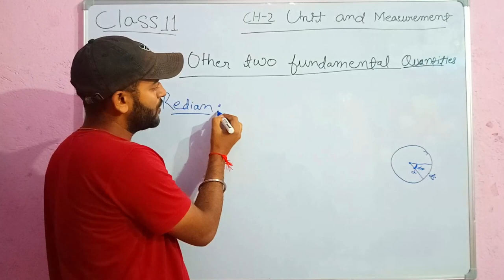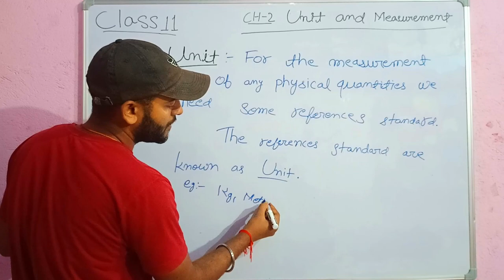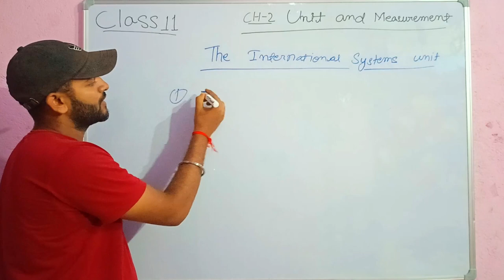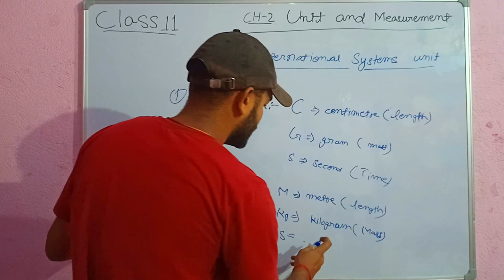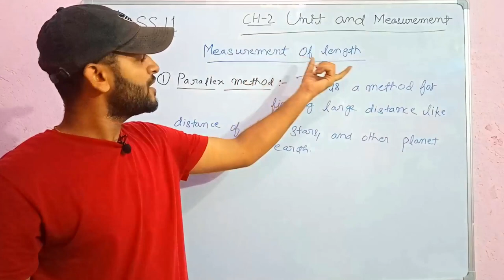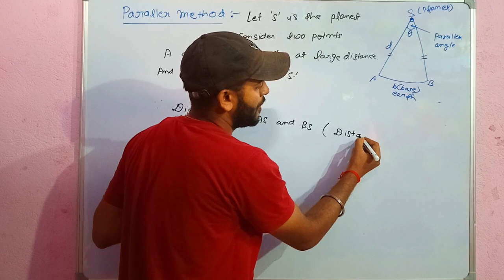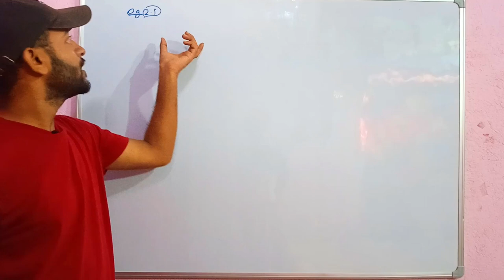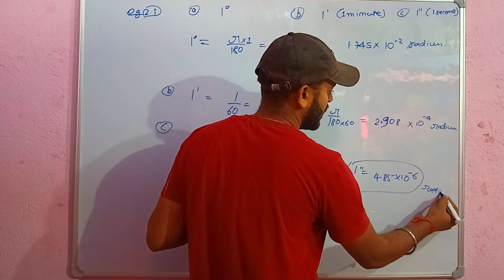#2. Class-11 || ch-2 Unit and Measurement || Fundamental Quantities || Physics👆